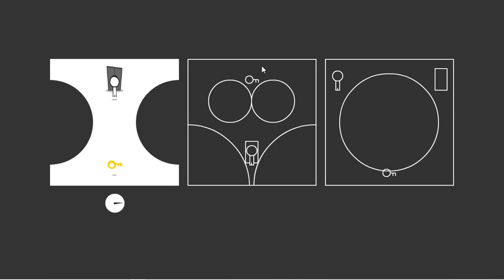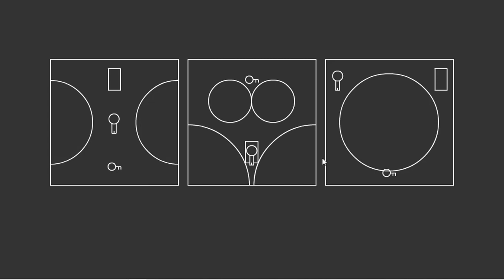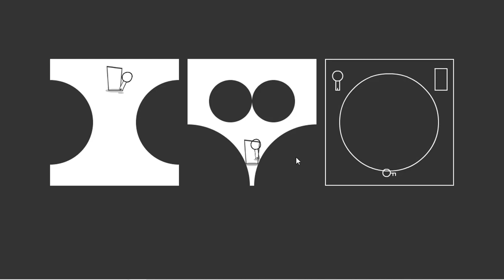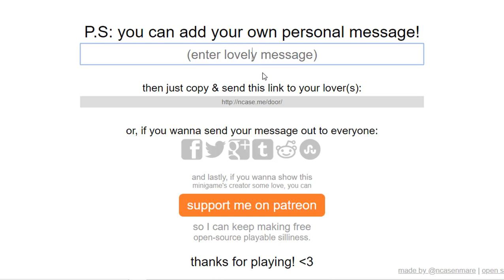THIS GAME IS SO CUTE [It's Adoorable Gameplay]